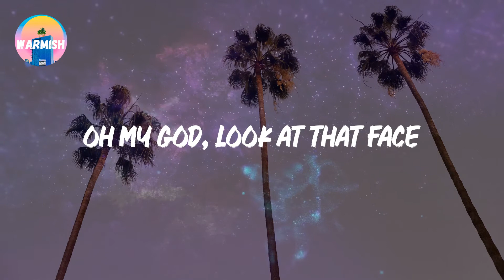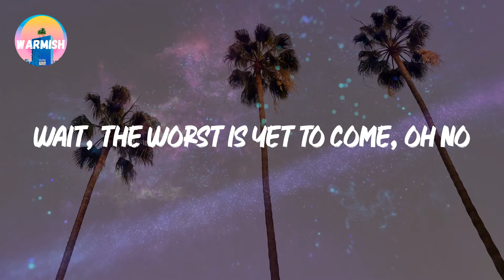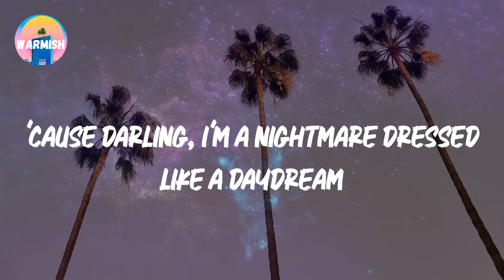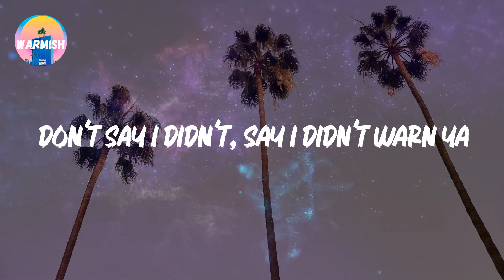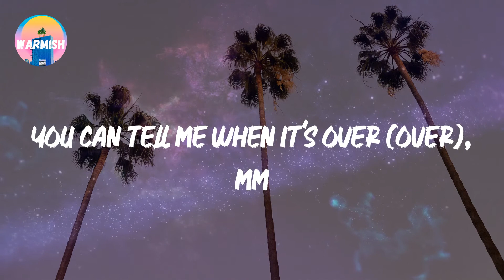Taylor Swift - Blank Space (Lyrics)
🎵 Lyrics: Taylor Swift - Blank Space
🎤 Lyrics: Blank Space

I'm dyin' to see how this one ends
Keep you second guessin' like